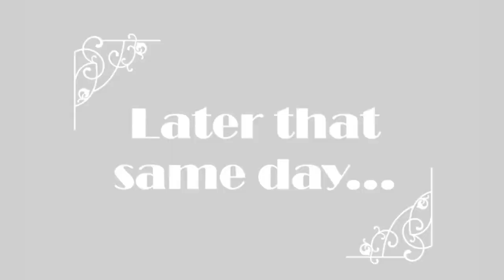Stop Triggering Me | Wenesday Daily Vlogs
Why Are Black You tubers Struggling To Succeed Youtube And Why can't Black Youtubers Look Beyond their Inferiority complex And Supporteachother

Xoxo